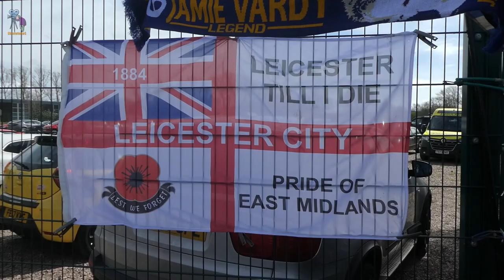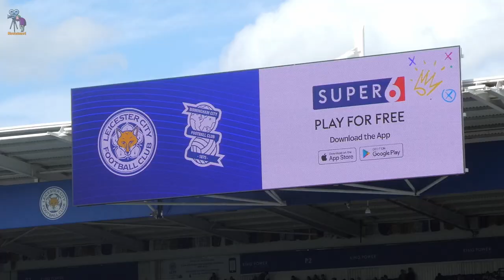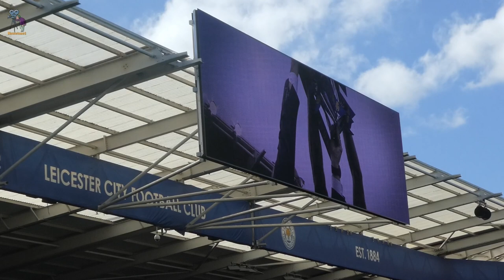Leicester City 2-1 Birmingham City, we're top of the league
6.4.24 King Power Stadium
Leicester City climbed to the top of the Championship after securing a late win against Birmingham City at the King Power Stadium.
Stephy Mavididi struck in the 87th minute as the Foxes finally broke the visitors' resistance.
Kiernan Dewsbury-Hall had opened the scoring for Leicester before Jay Stansfield restored parity on the stroke of half-time.
Enzo Maresca's side leapfrog promotion rivals Ipswich and Leeds, who both lost, while defeat means Birmingham drop into the relegation places.
Dewsbury-Hall was heavily involved with his cross almost leading to an early Emanuel Aiwu own goal, but Blues goalkeeper John Ruddy made the block.
The midfielder slotted home his 12th goal of the season after being fed by Patson Daka.
The visitors almost hit back when Krystian Bielik fired wide from close range before Ruddy denied Daka at the other end.
Stansfield levelled just before the break with his second goal in a week. He pounced on a clearance from Foxes goalkeeper Mads Hermansen and deflected the ball into the net.
Just five minutes after the break, Wilfried Ndidi almost regained Leicester's lead, but Ruddy parried the midfielder's header from Mavididi's cross.
Ruddy was again called into action minutes later, diving to block Fatawu's effort, and Jamie Vardy, a second-half introduction, headed wide as Leicester's nerves began to grow.
Both sides traded chances as they looked for a winner, but it was Mavididi who made the crucial intervention, heading home substitute Yunus Akgun's cross at the back post to send the Foxes top of the Championship.
Win, Lose or Draw we carry on.
Filmed with Panasonic TZ90
Edited with Davinci Resolve18.6
As always, I will catch you in the next Foxes Fans Talk.
movietone2,